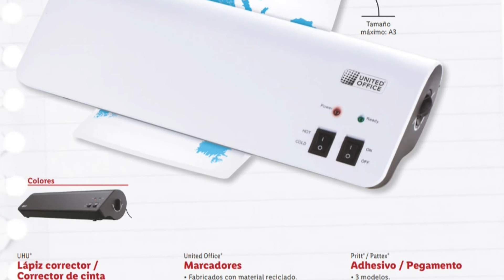Lidl Espagne Folleto artículos de bazar desde 01.07.2021